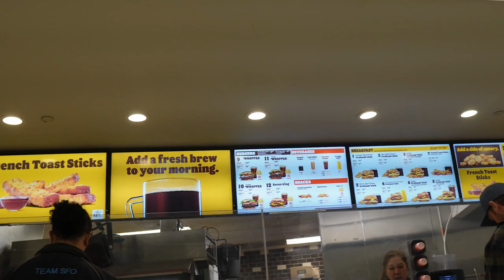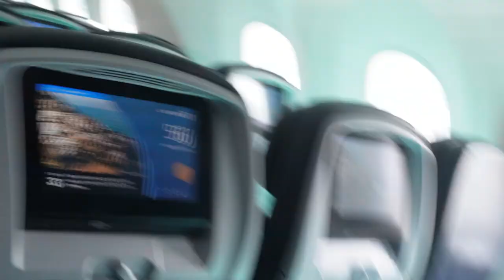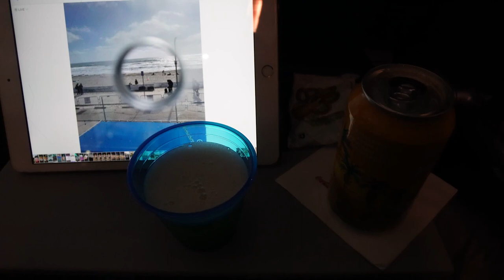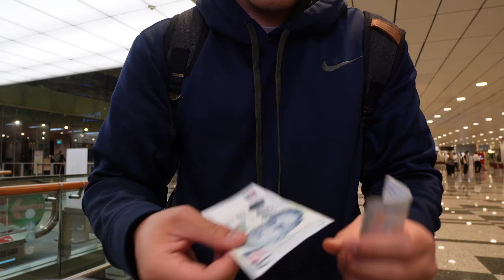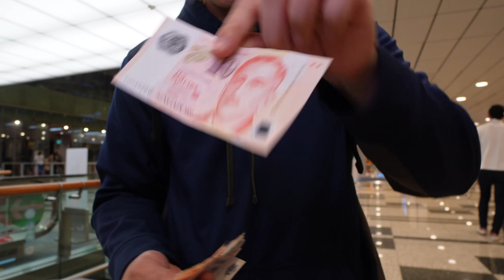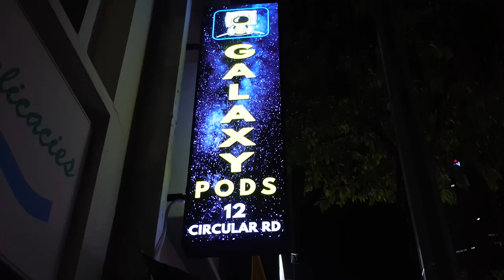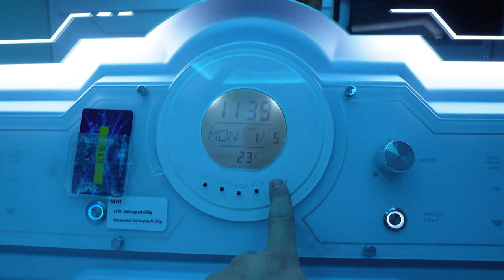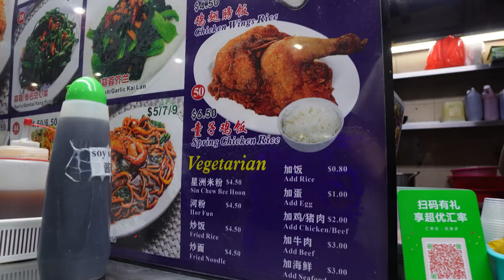Arriving in SINGAPORE! Ep. 1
Check In with me